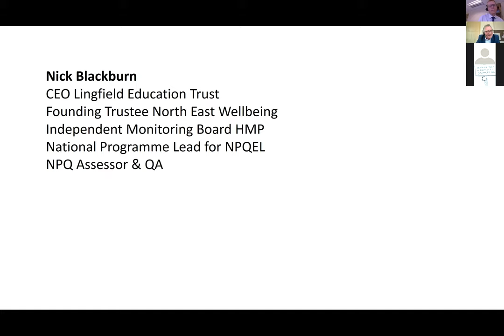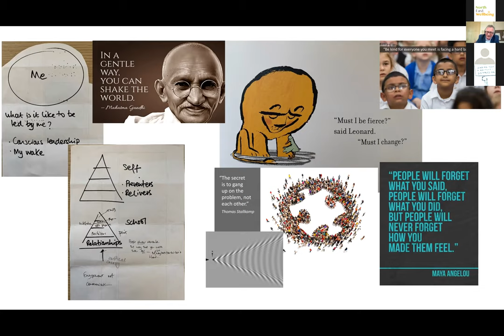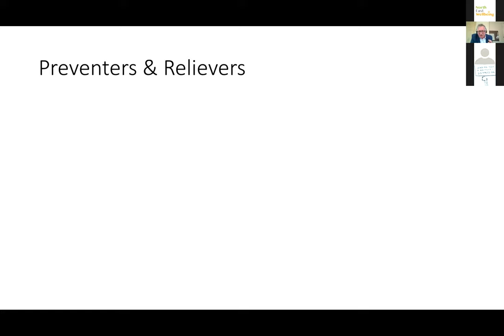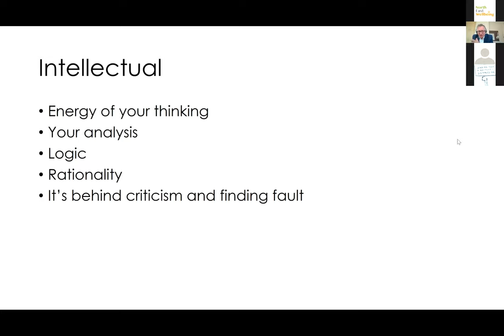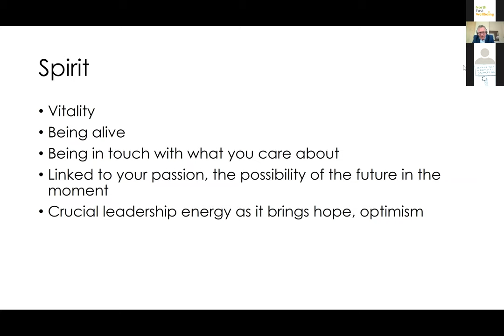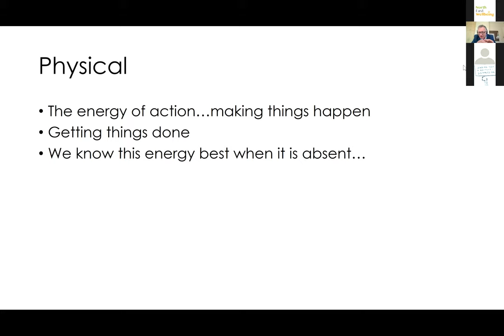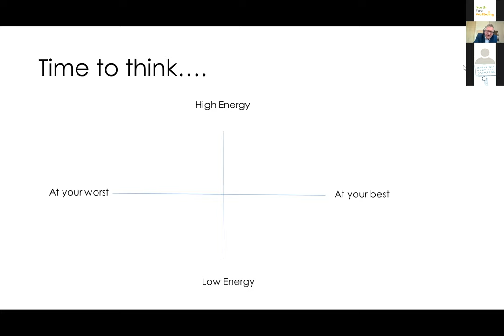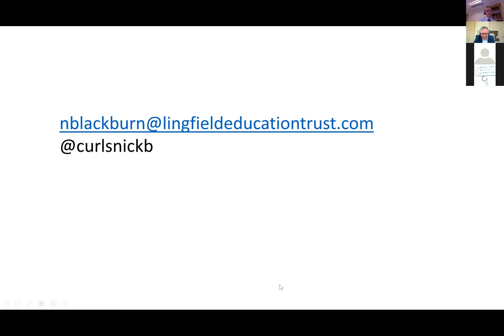Nick Blackburn The 4 Leadership Energies